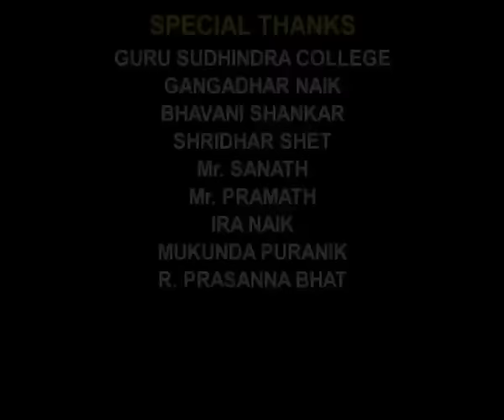VITAMIN L KANNADA SHORT MOVIE SONGS 01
ಉತ್ತರಕನ್ನಡದ ಭಟ್ಕಳದಲ್ಲಿ ಚಿತ್ರೀಕರಣಗೊಂಡ ಕಿರುಚಿತ್ರ  ‘ವಿಟಮಿನ್ L’